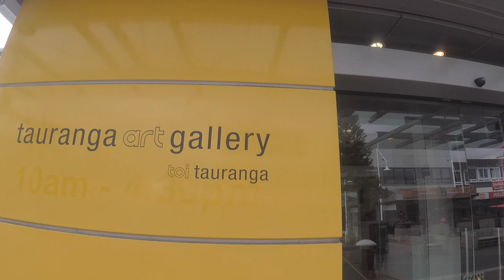Squidsoup - Submergence, Tauranga Art Gallery, NZ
A quick recap of my flying visit to Tauranga, NZ to show Submergence